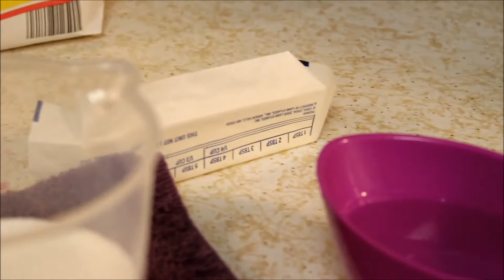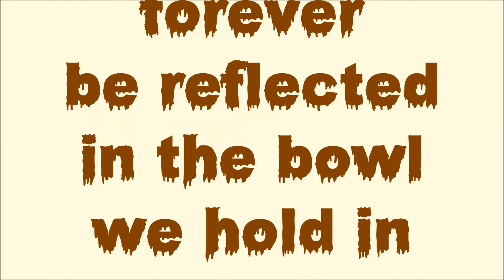How To Make Caramel Sauce Yourself (for ice cream, of course)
In this video, I show you how to turn a bit of sugar, water, cream, and butter into something heavenly.  This caramel sauce isn't nearly as hard as it looks and if I can do it, you can do it.  Just follow the directions and you'll do just fine.

1 1/2 cups of white sugar
1/2 cup of water
3/4 cup of heavy cream at room temp.
6 tablespoons of unsalted butter